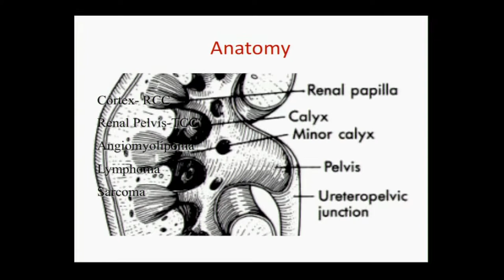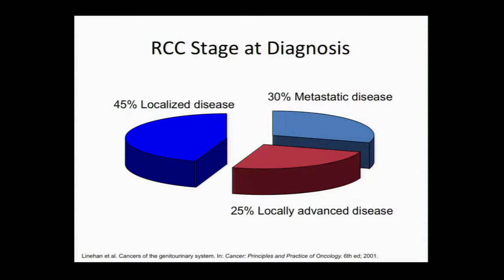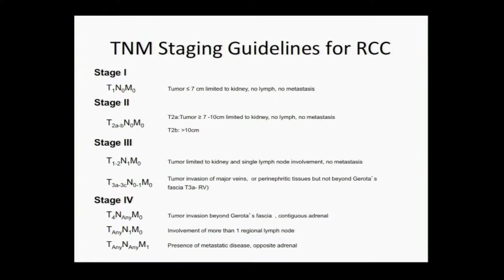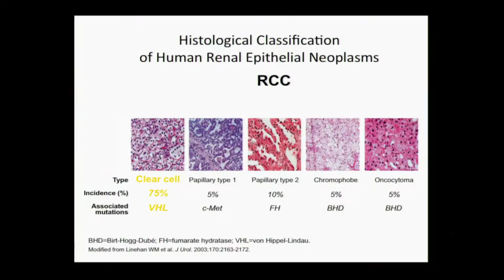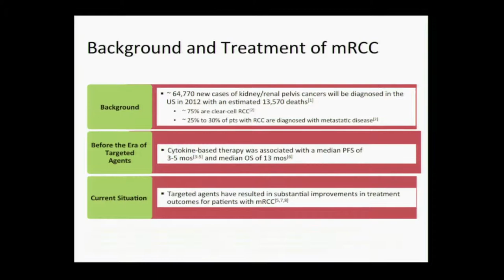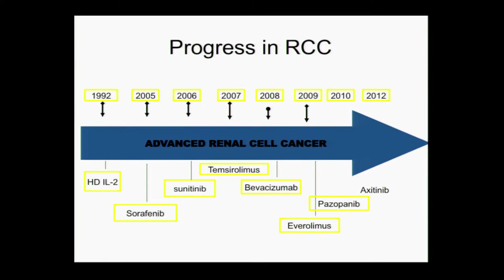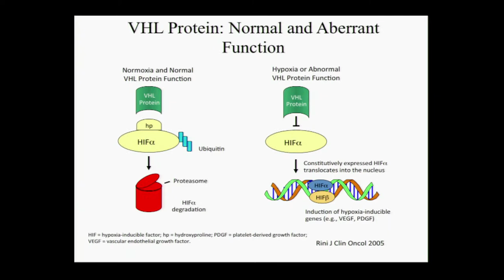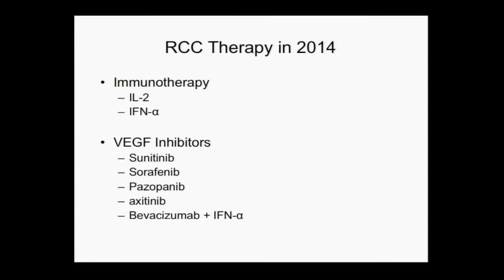Welcome Sandy Srinivas, M.D. Stanford University